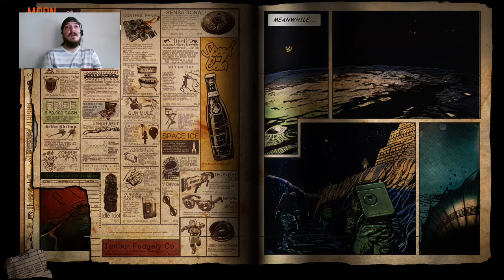MOON-CRYOGENIC SLUMBER PARTY ACHIEVEMENT